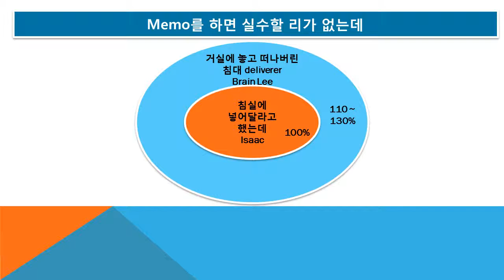#4285 Praiseloan (주)찬호론대부 MBA GMAT Logic, memo